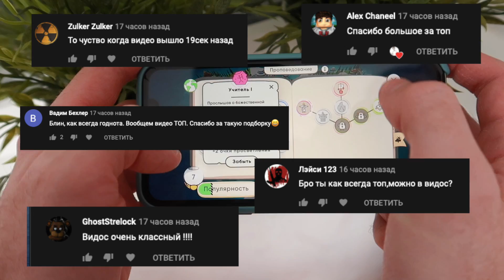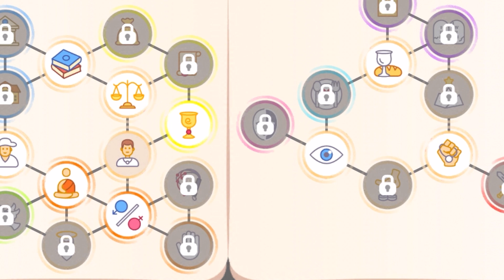😍ТОП СИМУЛЯТОРЫ НА АНДРОИД! СИМУЛЯТОР БОГА НА АНДРОИД! Religion inc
Всем привет! С Вами Илья и это наш ИГРОДЕНЬ! Я рад вас видеть на моем канале! Сегодня я решил посвятить выпуск жанру симуляторов и посмотрим интересную игру в таком формате! ГОУ ЛАЙК в поддержку и пиши комментарии, что бы увидеть себя в следующем выпуске.